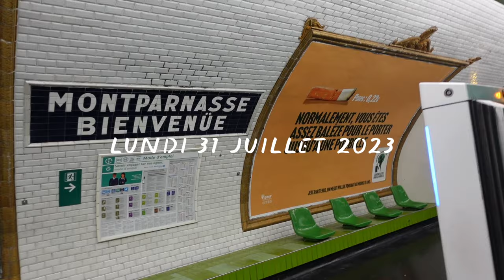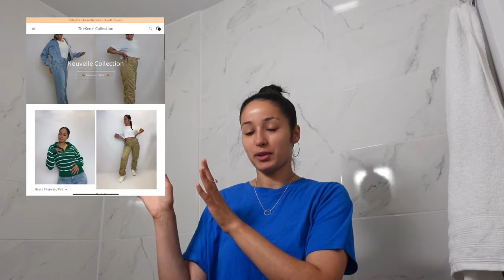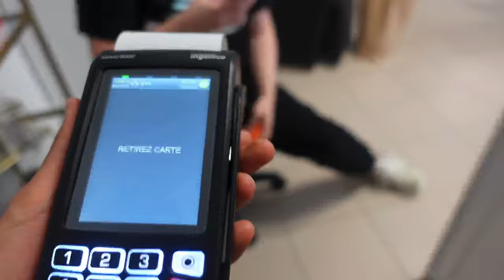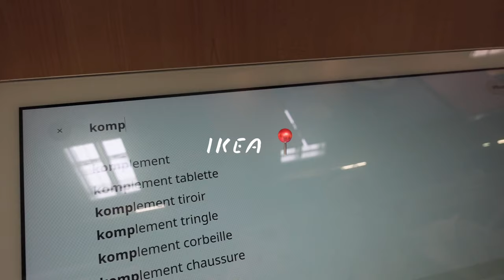WEEKLY VLOG - Webedia , Institut de beauté, Lancement collection, travaux ON EST ÉPUISÉES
Hello en HD c’est mieux :)

Les gars, j’espère que vous allez kiffer le premier weeklylog de notre chaîne ￼, installez-vous confortablement avec un petit truc à grignoter  ￼🫶🏻

C’était une semaine ou on était très fatiguées 😂 On vous refait très bientôt un nouveau weeklyvlog, beaucoup plus en forme 😻